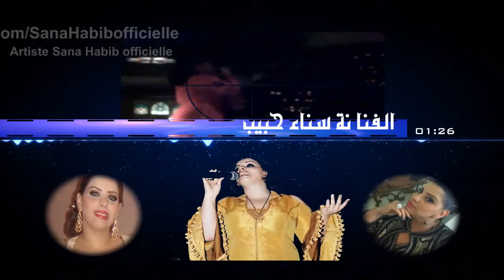الفنانة سناء حبيب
Artiste Sanaa Habib officielle
الفنانة سناء حبيب رسمية
facebook officielle